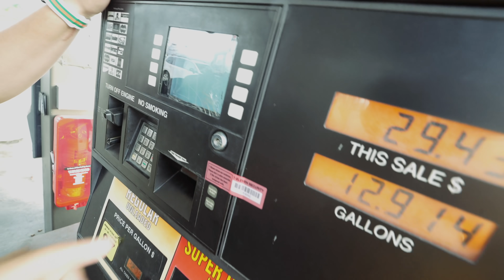DESAFIO DAS 6 GARRAFAS DE ÁGUA ‹ EduKof ›